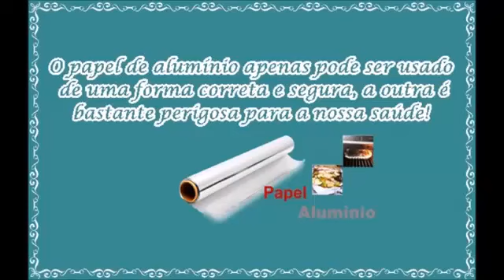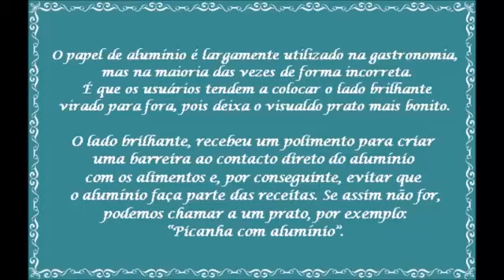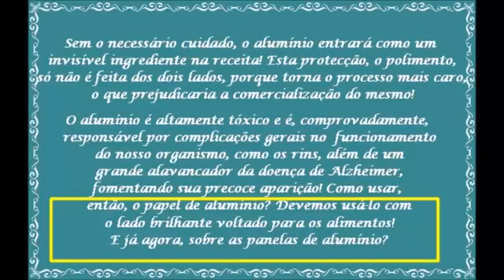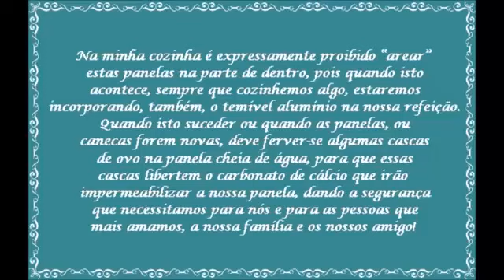VARIAS DICAS SOBRE O PAPEL ALUMINIO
TUDO SOBRE O PAPEL ALUMINIO E COMO FAZ MAU  A SAUDE

SE INSCREVAM NO MEU NOVO CANAL AKINAROÇA

MINHA CAIXA POSTAL; 30 CEP:88240000